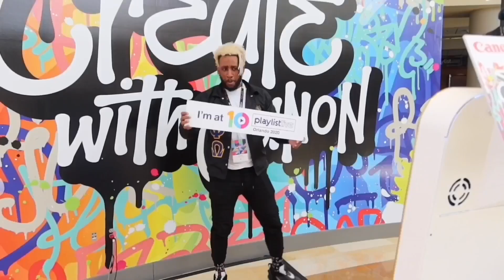NYC HOOPER 1V1 AGAINST PROFESSIONAL MEXICO HOOPER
1V1 AGAINST PROFESSIONAL MEXICO HOOPER. WHAT'S GOING ON YOU GUYS HERES A MID AFTERNOON UPLOAD AND IM DROPPING ANOTHER BANGER !! MAKE SURE YOU TUNE IN AS IM TRYING TO BRING YOU GUYS THE BEST CONTENT OUT !!!

TUNE IN AND SEE HOW THIS ONE ENDED